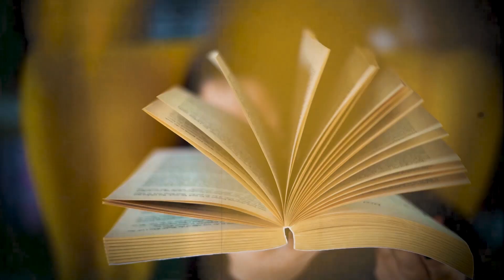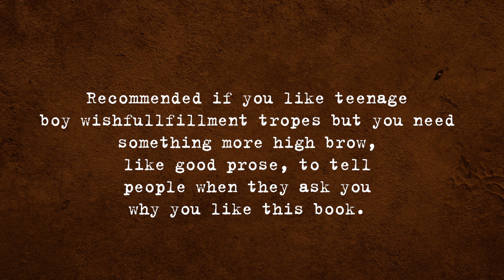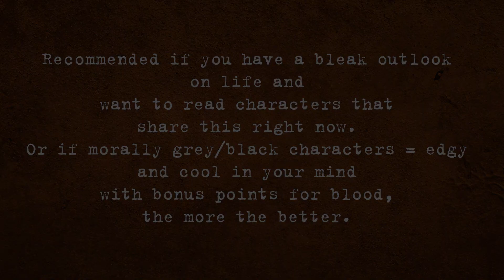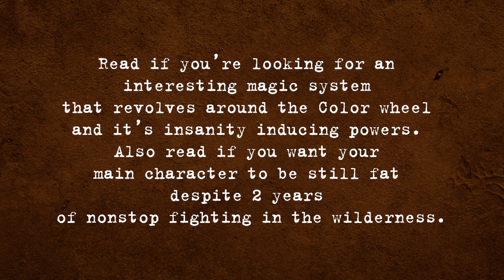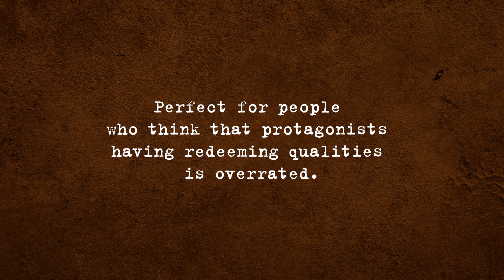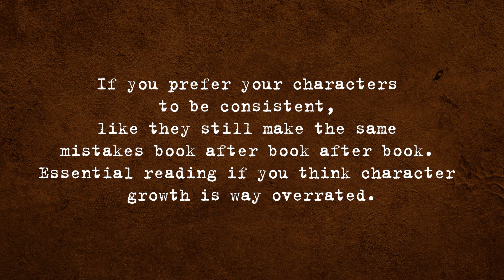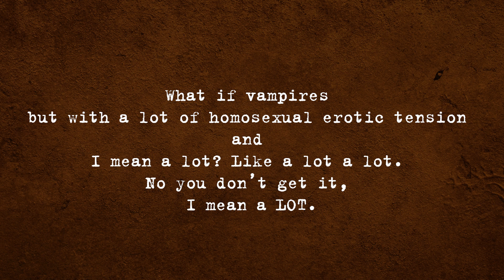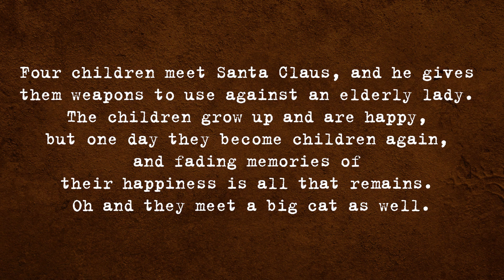ПОЗНАЙ ФЕНТЪЗИТО | Еп.2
Можете да изберете три различни нива и суми, с които искате да участвате. В замяна получавате допълнително влияние върху съдържанието в канала, както и достъп до месечни лайфове, дискусии и  видеа, направени специално и само за членовете.

Други профили:
Камера и филмография: